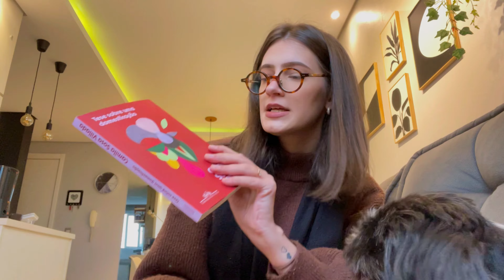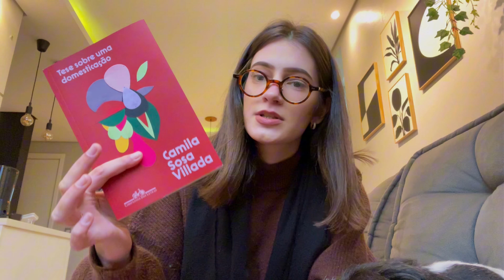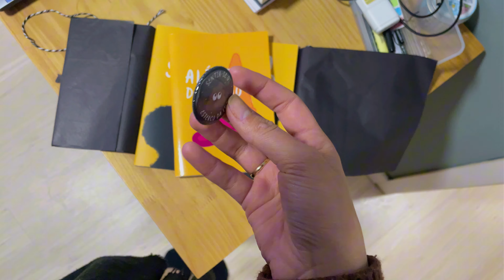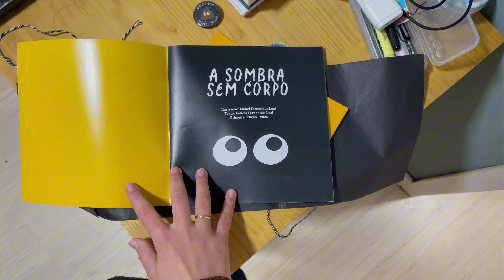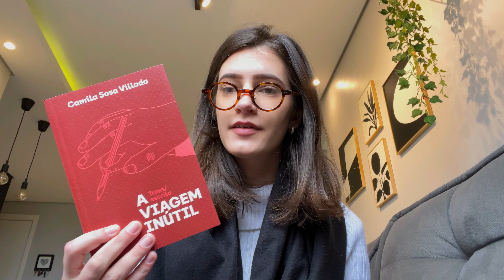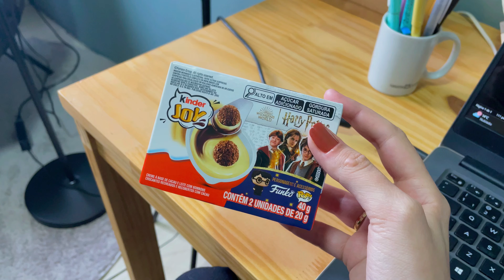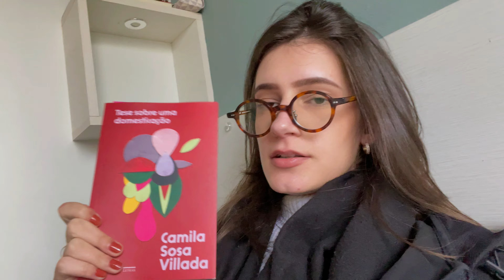cozy vlog: um final de semana tranquilo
CUPOM: LITTERATURA100

CUPOM: BRUNA10

🌷 compre com meu link na Amazon

🌷 livros mencionados no vídeo:
tese sobre uma domesticação
a viagem inútil
a família